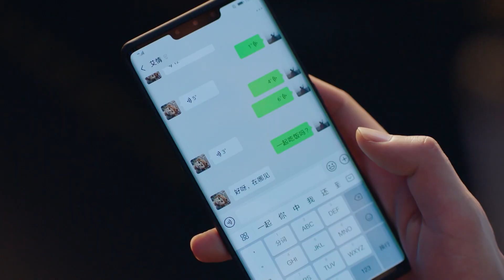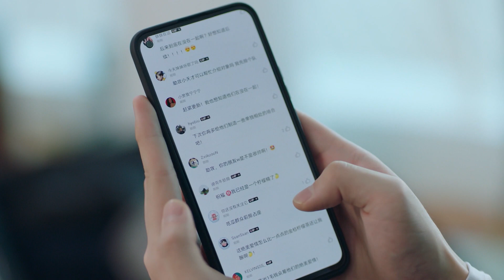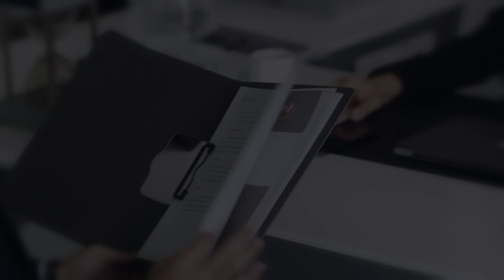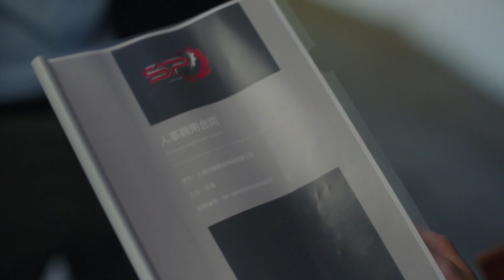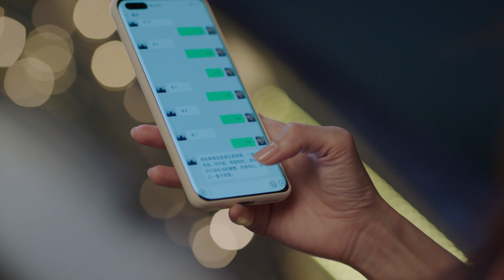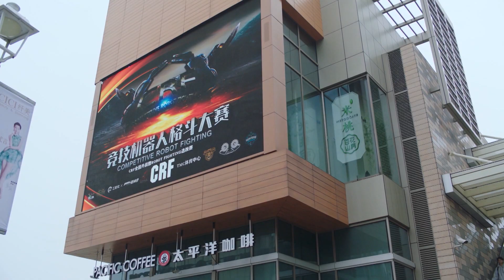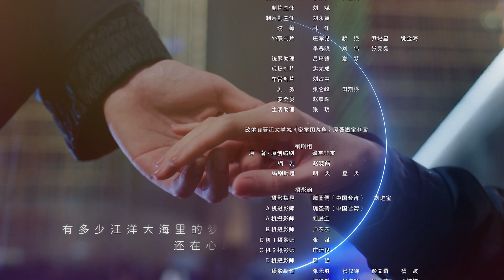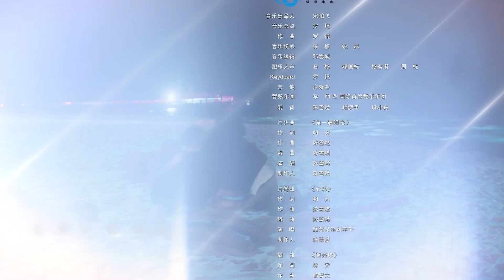Thân Ái Chí Ái (Cá Mực Hầm Mật 2) Tập 10 Go Go Squid 2 | Dt.Appledog’s Time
Tiếp nối Cá Mực Hầm Mật, Thân Ái Chí Ái viết tiếp chuyện tình đơn phương còn dang dở giữa DT - Ngô Bạch và AppleDog - Ngải Tình. Ngô Bạch là em họ của Hàn Thương Ngôn, từ khi còn đi học anh đã âm thầm ngưỡng mộ Apple Dog, xem cô như nữ thần của mình. Tình cảm này từ lâu trong lòng anh không còn đơn thuần là sự ngưỡng mộ nữa mà đã trở thành một tình yêu sâu đậm. Vì để có thể theo kịp Ngải Tình mà Ngô Bạch về nước và nỗ lực hết mình để được bước lên sàn thi đấu cùng cô.